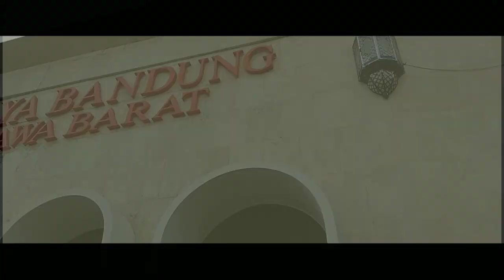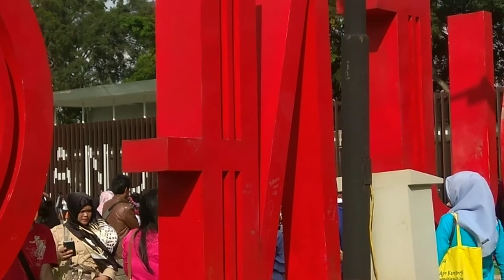Alun-Alun Kota Bandung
Objek Wisata Dekat Alun Alun Bandung. Jln Asia Afrika, Balonggede, Kec. Regol, Kota Bandung, Jawa Barat 40251
Alun-alun Bandung adalah pusat kota Bandung yang dicirikan oleh sebidang tanah yang luas. Di sekelilingnya ada bangunan-bangunan fungsional. Tempatnya ada di dekat Grote Postweg.
Bandung bisa dikatakan lengkap dalam penyediaan tempat wisata. Baik yang mewah dan mahal sampai yang terjangkau bahkan gratis. Salah satu tempat wisata yang tidak menguras kantong adalah Alun-Alun Bandung.

Sejak direvitalisasi menjadi alun-alun bergaya modern dan menarik, objek wisata di pusat kota itu jadi salah satu ikon kebanggaan warga Kota Bandung. Alun-Alun Bandung jadi tujuan yang tepat bagi pelancong untuk menikmati suasana Kota Bandung secara cuma-cuma.

Tiket Masuk
Alun-Alun Bandung bisa dikunjungi siapa saja tanpa perlu membayar tiket masuk. Terdapat biaya parkir bagi pengunjung yang memarkirkan kendaraan pribadinya di area parkir bawah tanah.

Tiket masuk alun-alun Gratis
Tiket Menara Masjid Rp7.000
Tarif Parkir (maks. 2 jam)
Roda 2 Rp1.000 (maks. 2 jam)
Roda 3 & 4 Rp2.000 (maks. 2 jam)
Truk & bus Rp5.000 (maks. 2 jam)
Tiket Bus Bandros
Sekali jalan Rp20.000
Terusan Rp40.000